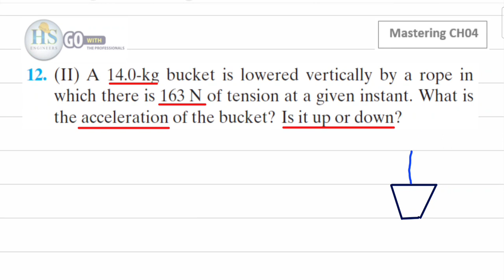12 Physics121 CH04 Mastering P12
للانتساب للقناة :
Physics121 CH04 Mastering Answers PDF